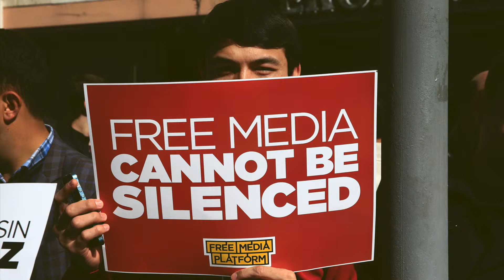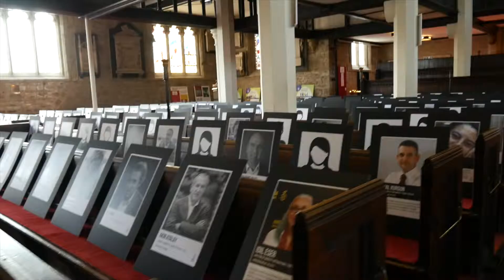Keith Webb writes a letter to imprisoned journalist Busra Erdal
Keith Webb is an Amnesty activist who has written a letter of solidarity to Hanim Busra Erdal, a journalist imprisoned in Turkey.

Busra was imprisoned by the Turkish government soon after the coup attempt of July 2016. She is been in prison due to her journalism-related activities. You can find more information about the situation here:

Amnesty's "Write for Rights" Campaign:
Sometimes all it takes is a letter to change a person's life. That’s the premise of Write for Rights, Amnesty’s global letter-writing campaign. Write for Rights was first launched in 2003, and today, it’s one of the world’s biggest human rights events.

Every December, Amnesty supporters across the globe will write millions of letters for those whose basic human rights are being attacked. They are people like you, continuing a long tradition of writing letters to right some of the world’s biggest wrongs.

And it’s not just letters – it could be petitions, emails, Tweets, Facebook posts, photos or postcards...

Your words really can change lives.